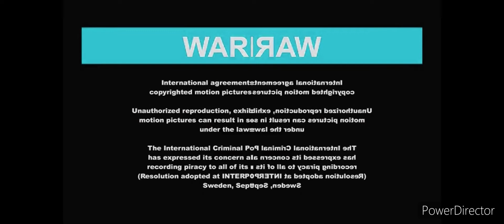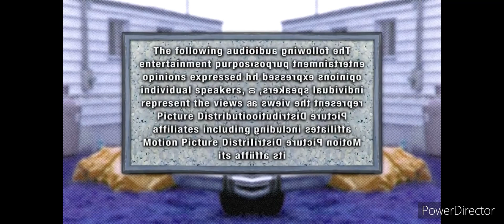Opening to trailer park boys the complete 5th season 2006 dvd in low voice